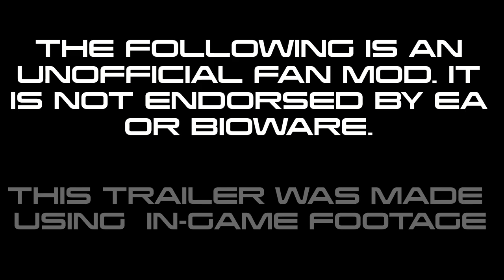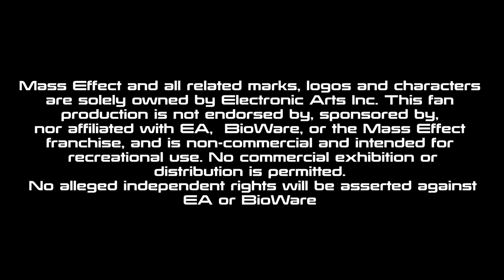ME: Beyond the Relays N7 Trailer - Stellaris Mod Ft. Mark Meer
1.0 Release trailer for Mass Effect Beyond the Relays coming Holiday 2022!

ME: BtR is a non-commercial Mass Effect total conversion mod for Stellaris featuring Mark Meer, the original voice of the male Commander Shepard!

Trailer Credits:

Conception & Scripting:
Arrenius, Zeverance (C.W)

In-Game Cinematography:
Puck, Smoothie

Video Production/Editing/SFX:
Zeverance (C.W)

Trailer Music Remixed by:
Waseem Faraz Butt

Original Music Themes by:
Sam Hulick (Uncharted Worlds / On the Normandy), EA Games

Voice Over [in order of appearance]:
Joseph David Spence (System’s Alliance)
Luke Alphonso (Turian Hierarchy)
Abigail Carey (Asari Republics)
Edmund Manuel (Salarian Union)
Jalen Askins (Aralakh Kahmat / Krogan)
Mark Meer (Vol Protectorate / Volus)
Mark Meer (himself)

Trailer created with:
Hitfilm Express, Reaper DAW, OBS Studio

Thank you to the entire team of Binary Helix Mod Group & Bioware for creating such an amazing universe!

Mass Effect and all related marks, logos and characters are solely owned by Electronic Arts Inc. This fan production is not endorsed by, sponsored by, nor affiliated with EA, BioWare, or the Mass Effect franchise, and is non-commercial and intended for recreational use. No commercial exhibition or distribution is permitted. No alleged independent rights will be asserted against EA or BioWare.